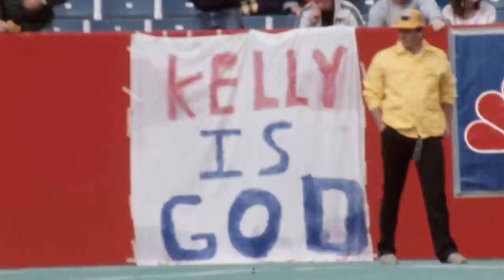An Oversized Kid: How #17, Josh Allen is the Answer to a 21 Year Long Question | NFL Films Presents